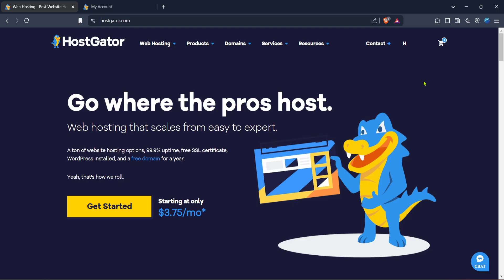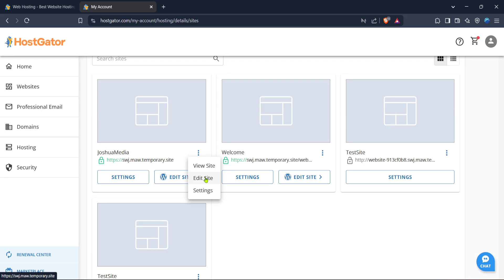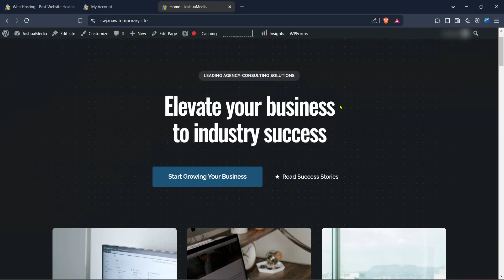How to Edit My Website on Hostgator (Full 2025 Guide)